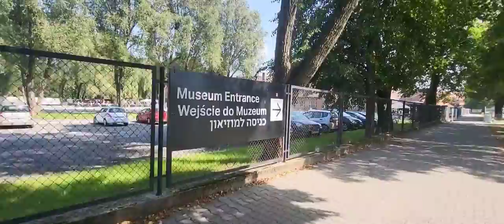Fun.Ep 109 Poland Wroclaw 2 Auschwitz Nazi concentration camp, train & bus & a long stroll too!